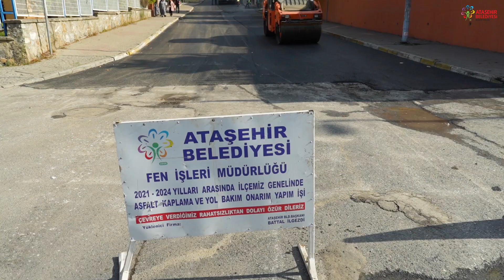Mevlana Mahallesi Yedi İklim Sokak Asfalt Kaplama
Ataşehirimizde yol bakım - onarım hizmetlerimize devam ediyoruz. 🚧

Ekiplerimiz, Mevlana Mahallesi Yedi İklim Sokak'ta asfalt kaplama çalışması gerçekleştirdiler.

Çalışma arkadaşlarımıza kolaylıklar diliyoruz. ❤️